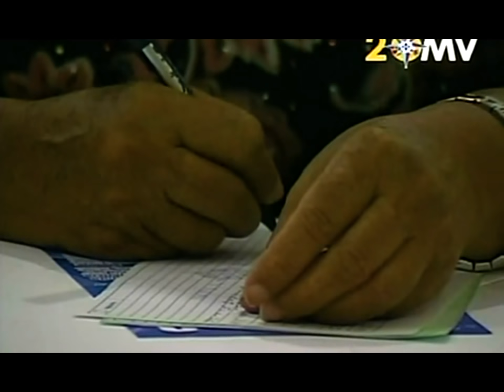San Miguel Arcángel y los 9 coros angélicos - Pepe González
CORTESIA DE MARIA VISION